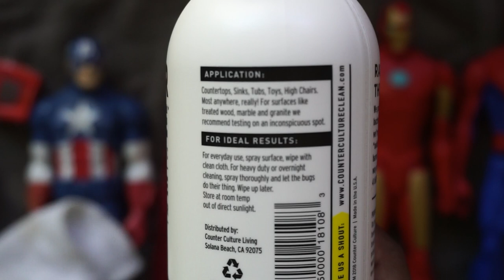How To Naturally Clean Secondhand Toys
After I find secondhand toys, but before my child plays with them, I use a natural cleaner to get rid of the germs on them. The toys have been through a lot, from previous owners, to sorting and being kept at a thrift store until they are purchased. These superheroes were found at a children's clothing, toys, and book swap that I hosted with some friends at their business.

Do you give secondhand toys to your children? What has been your favorite find?